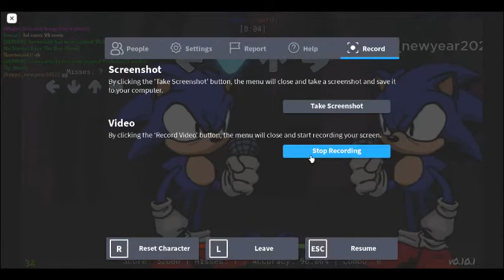faker sonic vs faker sonic (most viewed video)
i found this faker